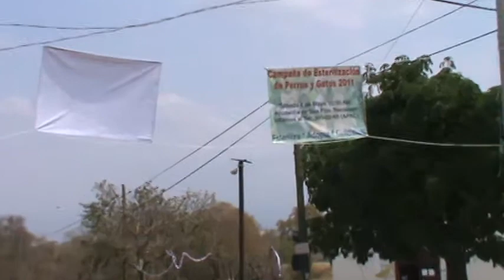Dog and Cat Sterilization Campaign 2011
I'm organizing a Dog and Cat Sterilization Campaign for our Community (Jiutepec) Mexico. This is our first video of the preparation stages of our Campaign. We are hoping to sterilize as many animals as we possibly can this year.
Estoy preparando una Campana de Esterilizacion de perros y gatos en nuestra Colonia (Jiutepec) Mexico. Espermos poder estrilizar muchos animalitos en Mayo del 2011.